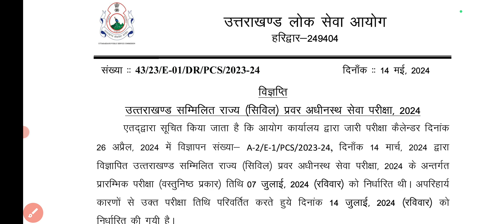Ukpsc admit Card 2024 | Uttarakhand Upper Pcs Pre Date Admit Card Download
उत्तराखण्ड सम्मिलित राज्य (सिविल) प्रवर अधीनस्थ सेवा परीक्षा, 2024 एतद्वारा सूचित किया जाता है कि आयोग कार्यालय द्वारा जारी परीक्षा कैलेन्डर दिनांक 26 अप्रैल, 2024 में विज्ञापन संख्या- A-2/E-1/PCS/2023-24, दिनाँक 14 मार्च, 2024 द्वारा विज्ञापित उत्तराखण्ड सम्मिलित राज्य (सिविल) प्रवर अधीनस्थ सेवा परीक्षा, 2024 के अन्तर्गत प्रारम्भिक परीक्षा (वस्तुनिष्ठ प्रकार) तिथि 07 जुलाई, 2024 (रविवार) को निर्धारित थी। अपरिहार्य कारणों से उक्त परीक्षा तिथि परिवर्तित करते हुये दिनांक 14 जुलाई, 2024 (रविवार) को निर्धारित की गयी है।

UKSSSC CRACKER ❤️

उत्तराखण्ड सम्मिलित राज्य सिविल / प्रवर अधीनस्थ सेवा परीक्षा- 2021

एतदद्वारा सूचित किया जाता है कि उत्तराखण्ड सम्मिलित राज्य सिविल / प्रवर अधीनस्थ सेवा मुख्य परीक्षा- 2021 के संबंध में मा० उत्तराखण्ड उच्च न्यायालय में योजित रिट याचिका सं0- 492 ऑफ 2022 में दिनांक 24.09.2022 तथा जनहित याचिका 133 / 2022 में पारित आदेश दिनांक 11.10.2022 के अनुपालन में दिनांक 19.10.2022 को निर्गत संशोधित परीक्षा परिणाम में सफल अभ्यर्थियों के हितों को दृष्टिगत रखते हुए दिनांक 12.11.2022 से 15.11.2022 को पूर्व नियत मुख्य परीक्षा की तिथि को स्थगित करते हुए नवीन तिथि दिनांक 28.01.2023 से 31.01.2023 तक निर्धारित की गयी है।

अतिरिक्त परीक्षा परिणाम

उत्तराखण्ड

सेवा परीक्षा- 2021 के घोषित प्रारम्भिक परीक्षा के परिणाम के संदर्भ में मा० उच्च न्यायालय

01- समेकित पद (डिप्टी कलेक्टर, पुलिस उपाधीक्षक, वित्त अधिकारी, सहायक सम्भागीय परिवहन अधिकारी, सहायक निदेशक उद्योग / प्रबन्धक, खण्ड विकास अधिकारी, जिलापूर्ति अधिकारी, उप सम्भागीय विपणन अधिकारी, सहायक निबन्धक, कारागार अधीक्षक, सहायक आयुक्त, जिला समाज कल्याण अधिकारी कार्य अधिकारी, राज्य कर अधिकारी, जिला अल्पसंख्यक कल्याण अधिकारी)